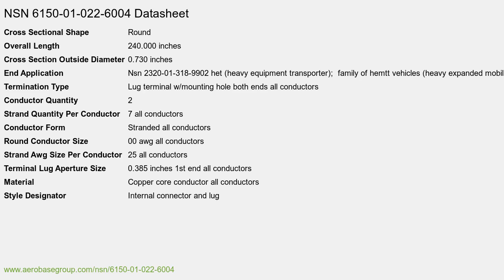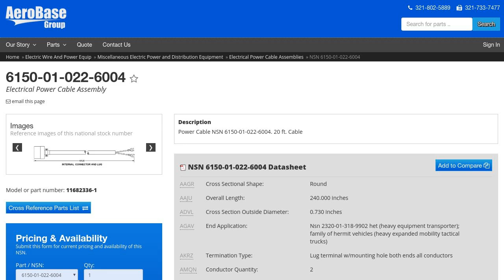NSN 6150-01-022-6004 Electrical Power Cable Assembly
NSN: 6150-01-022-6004 a Electrical Power Cable Assembly. Part Number: 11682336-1. This product can be located in our Miscellaneous Electric Power And Distribution Equipment section on our